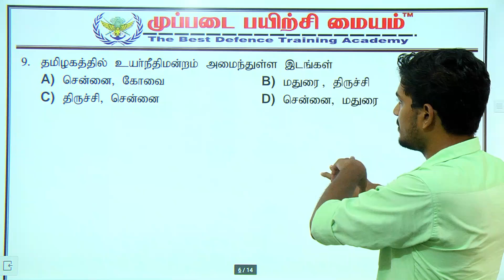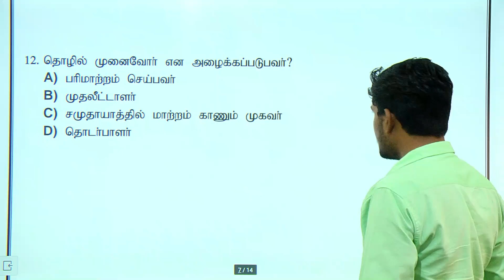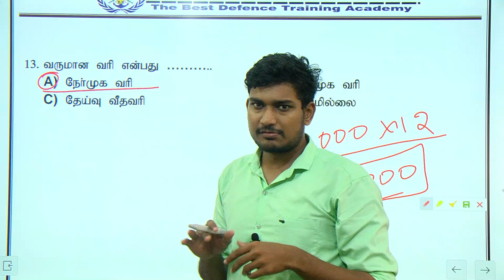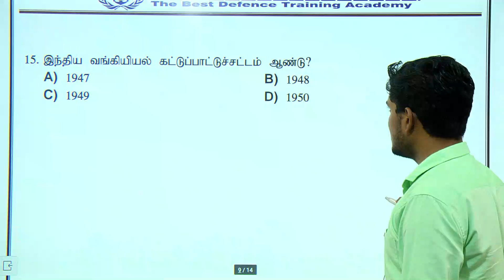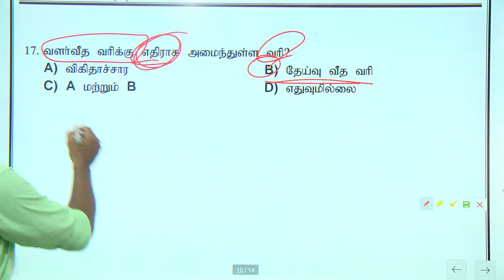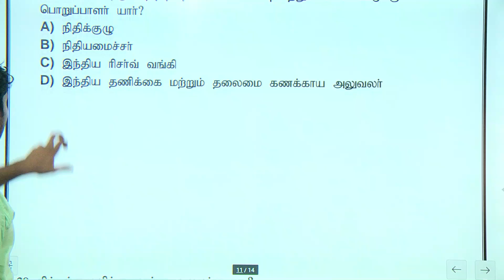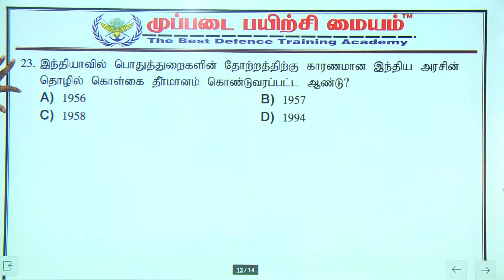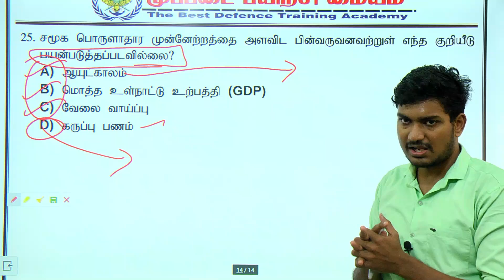TNUSRB PC 2022| POLICE தேர்வில் எளிதில் தேர்ச்சிபெற PC ULTIMATE |EPISODE-32 சமூக அறிவியல் கேள்விகள்.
அட்மிஷன் நடைபெறுகிறது